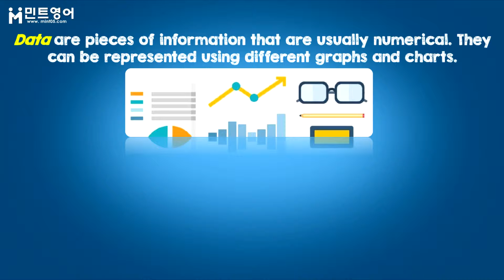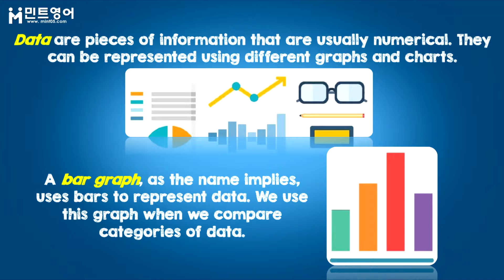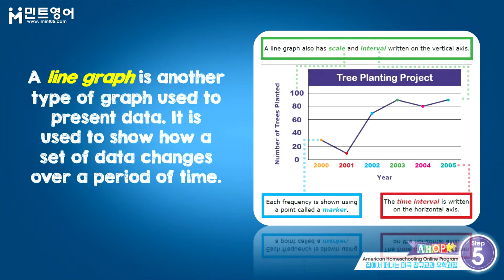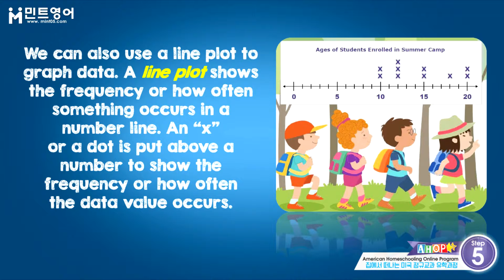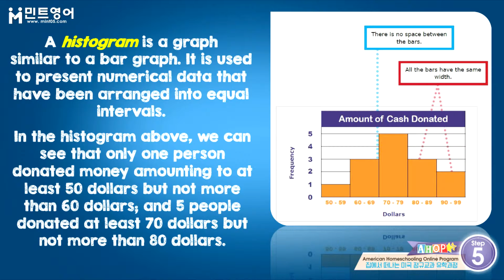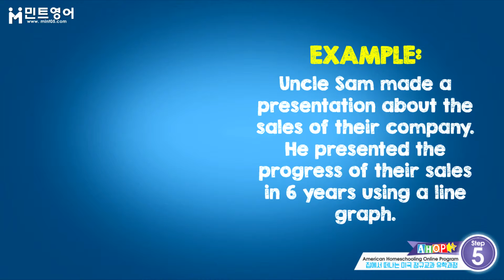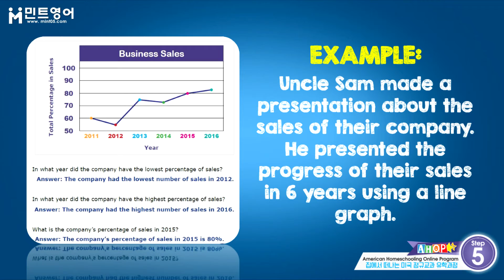AHOP MATH Step 5 Chap 2 Lesson 1